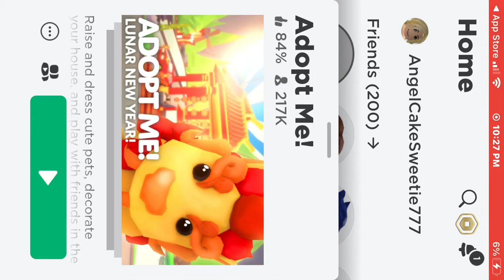Weird gurl caught in adopt me-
You might have found a weirdo Karen in her natural habitat